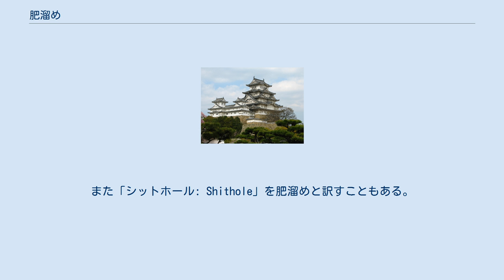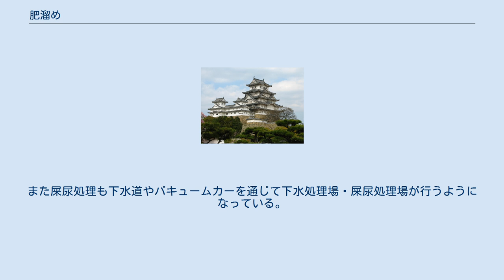肥溜め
肥溜め（こえだめ、野壺（のつぼ）とも）は、伝統的な農業設備の一種。
農家その他で出た屎尿を貯蔵し、下肥（しもごえ）という堆肥にするための穴または、大きめの水瓶。
穴の方の外見は井戸に似ている。
水瓶の方は、素焼きの瓶が多く、口径1 - 1.5メートル程度のものを土中に埋め使用する。
一般的には、薄める為の水を入れる水瓶と一緒に設置されることが多い。
 日本の肥溜めは、英語では「ハニー・バケツ: Honey bucket」と呼ばれている。
また「シットホール: Shithole」を肥溜めと訳すこともある。
 かつては肥溜めで作った堆肥が主要な肥料の一つとなっていた。
農家自身の屎尿を使うだけでなく、江戸時代には農家が都市部の長屋などから屎尿を購入することも行われ、江戸時代の都市ではこれが主要な屎尿処理手段となっていた。
 その運搬には、肥桶（こえたご）をさげた天秤棒を用いた。
 発酵熱により高温（70度程度まで上昇する）・低酸素状態となり寄生虫などを死滅させる、発酵プロセスにより分解されていない高分子物やヒト由来のさまざまな酵素類を分解する、などのプロセスを経る。
一方で不十分な発酵や高温に耐えられる寄生虫卵があった場合、寄生虫病の原因となることもあった。
多く糞尿から感染した赤痢などは、高温発酵中にほぼ死滅する。
発酵を行わない屎尿をそのまま堆肥とすると、窒素飢餓による根腐れなどの問題を引き起こす。
このため、屎尿は肥溜めなどで十分に発酵することや、使用時に水で薄めることが必要とされた。
 その後安価で衛生的な化学肥料が普及したことにより、人間の屎尿を使った堆肥は使われなくなった。
また屎尿処理も下水道やバキュームカーを通じて下水処理場・屎尿処理場が行うようになっている。